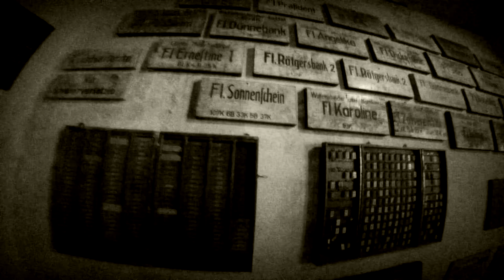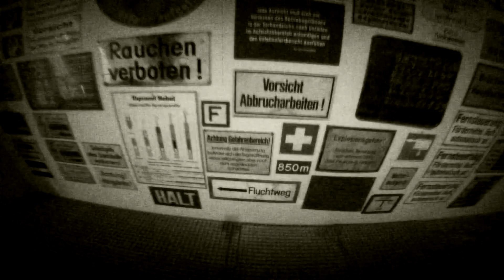Zeche Consol nördliches Maschinenhaus Denkmaltag 2017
Ein Besuch der  Zeche Consolidation Schacht 9 des nördlichen Maschinenhaus. Eine Sammlung von Werner Thiel.